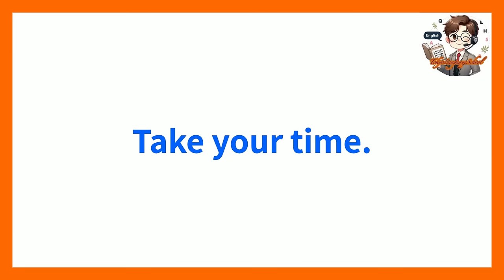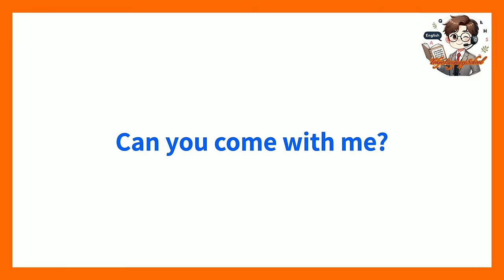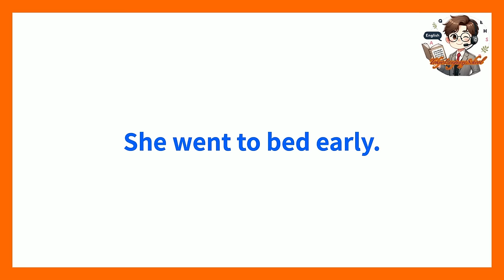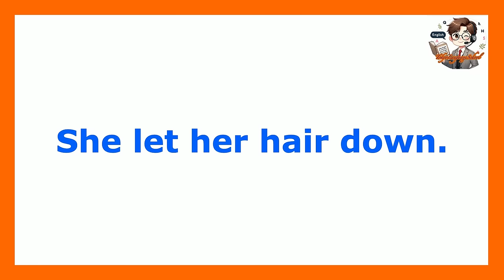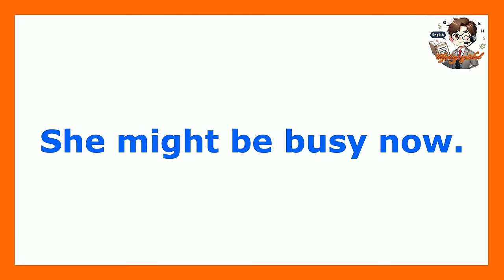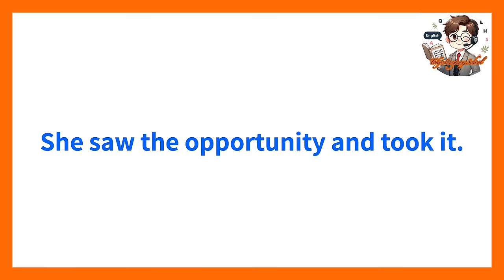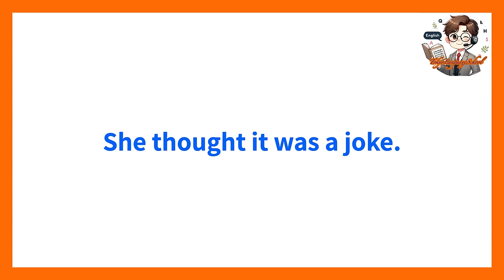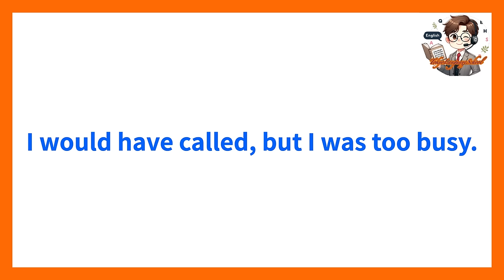【よく使うフレーズ 英語】1日5分50日で50基本動詞をマスター 2周で更に強化。1周目はリスニング、２周目はシャドーイングで簡単動詞、助動詞で日常会話習得-50動詞いっき見-